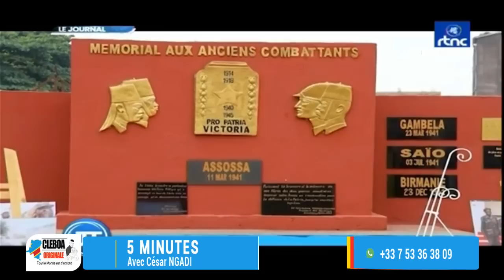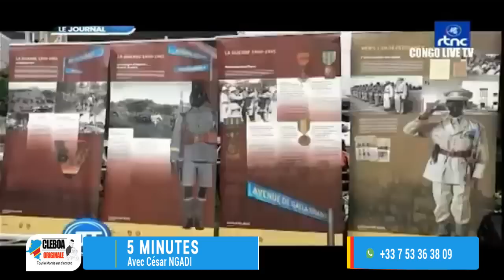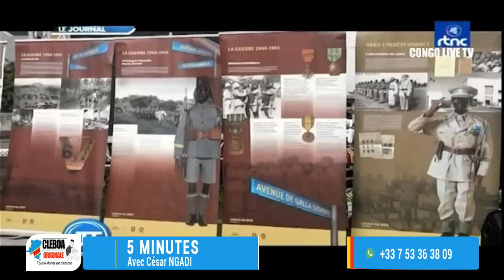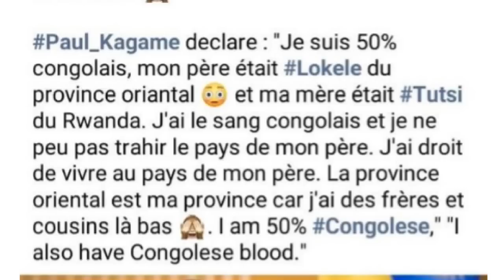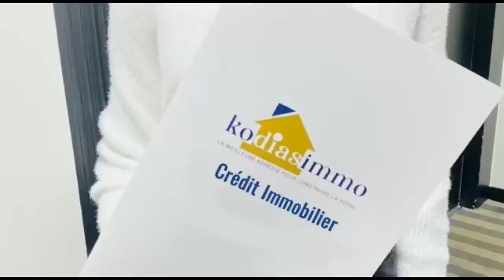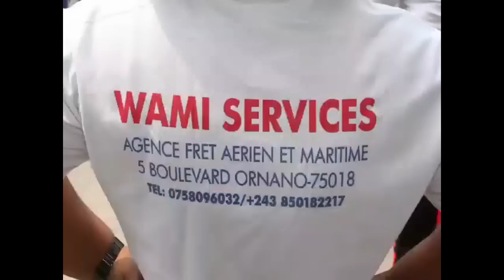5 Minutes avec César NGADI 10/6/22 : FATSHI mutu te AYELA yo lisusu BOULE ya NÉGOCIATION na KAGAME